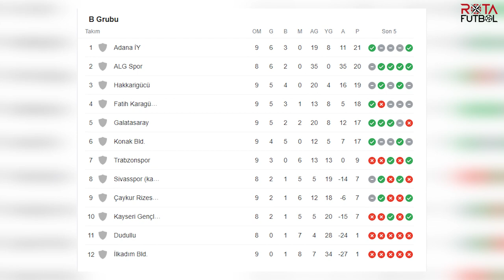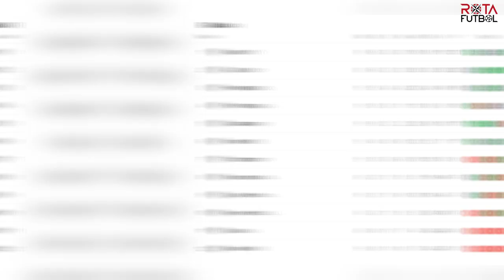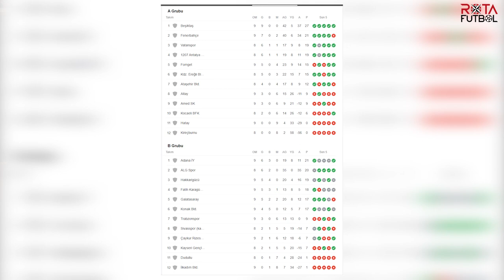Spora Yön Veren Kadınlar #1 | Nurcan Çelik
Spora Yön Veren Kadınlar’ nedir ?
- Spor dünyasında her branş içerisinde kadınların başarı ve azim dolu hikayelerini kendi ağızlarından dinliyoruz, en’lerini ve yapılmaz  denilenleri nasıl yaptıklarına şahit oluyoruz. Onlar güçlü kadınlar.
Ev sahibi Nazlıcan Elestekin’in hazırlayıp - sunduğu programımızın ilk  konuğu Galatasaray Kadın Futbol Takım Teknik Direktörü NURCAN ÇELİK.